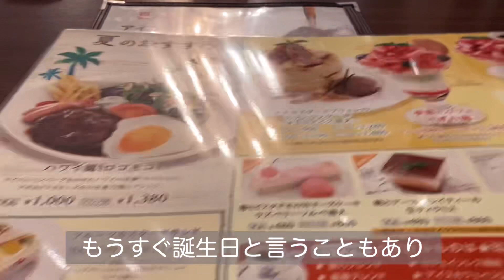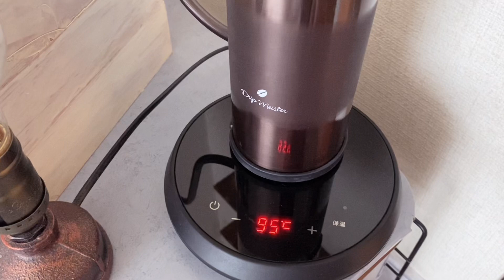【vlog】いろいろ楽したいアラフィフの日常【アラフィフ一人暮らし】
こんにちは、tanokuraです。いつもご視聴いただきありがとうございます。私は終活を機に物を減らしているアラフィフ女性です。シンプルに、ミニマムに、をテーマに日々の暮らしを撮っています 。

撮影・編集共にiPhone一台でやっており、画質が悪かったり、汚れやほこりに気付かず映りこんでしまっていることがあるかもしれません。その際は何も見ていないふりをしてスルーして下さるとありがたいですm(_ _)m

◎楽天ROOM
（買ったものとか欲しいものを紹介しています）

（部屋の中の好きなものなど日常をメインに投稿しています）